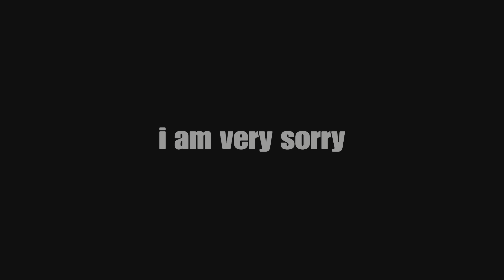HAZARD zone - 2042 funny moment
This was unintentionally toxic but also quite funny lol